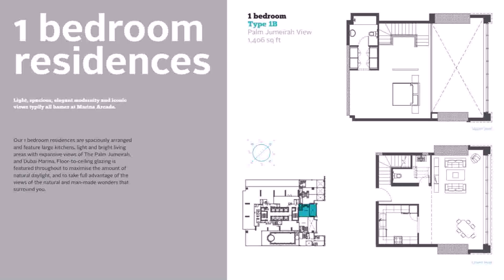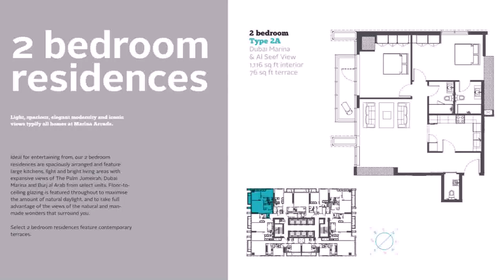Buy Car NY 5% DP